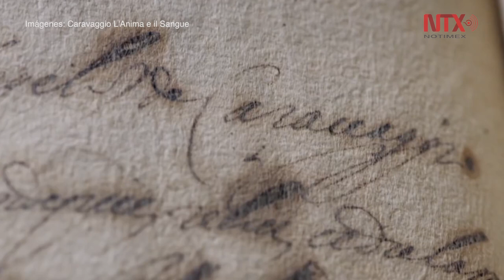Presentan en Italia documental sobre el pintor Caravaggio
Las 40 obras incluidas en el rodaje, impactan no sólo por su belleza original sino, porque es posible verlas con una nitidez sofocante gracias a la tecnología de visión alargada Cinemascope 2:40, lo más cercano posible al ojo humano.